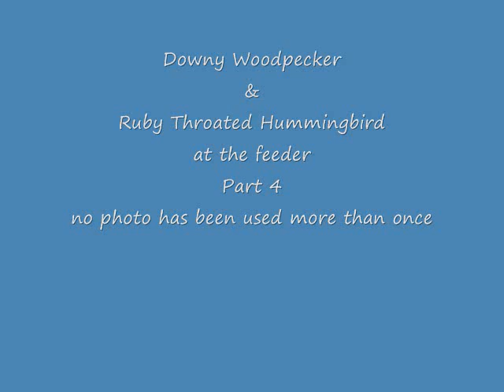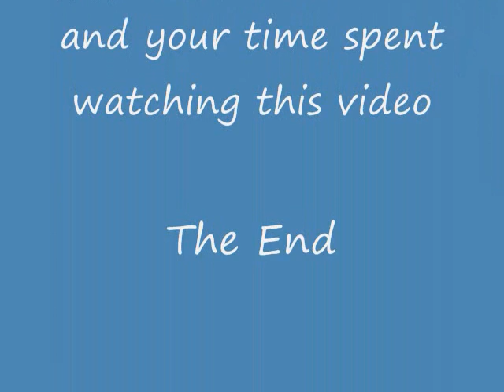Downy Woodpecker at Hummingbird Feeder Part 4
I have heard of Black Capped Chickadees taking nectar at the Hummingbird feeder, but never a Downy Woodpecker. All these years of feeding Hummers this was my first encounter. This Downy has been coming to the feeder for over a week now, must like the nectar or my secret ingredients...I hope you all enjoy these photos and the storm, thunder and rain music which is quite relaxing...